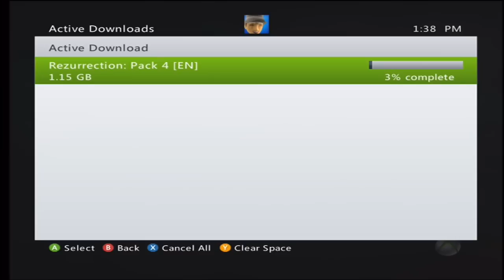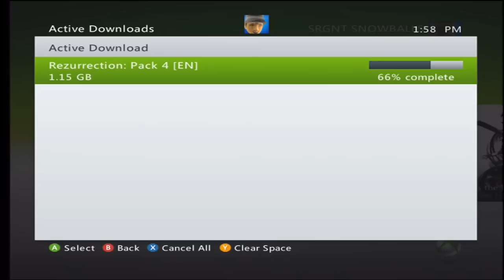ZOMBIES: MOON 1st run ever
this is my 1st run ever guys, i know i didnt get far at all. but the 2nd run is better and i will be posting it also. i got to round 16 on that one, so dont be hatin im just showing first run lol.

but we finally got internet back here in the new apartment so first thing i did was download the map pack haha. hope ya'll enjoy.